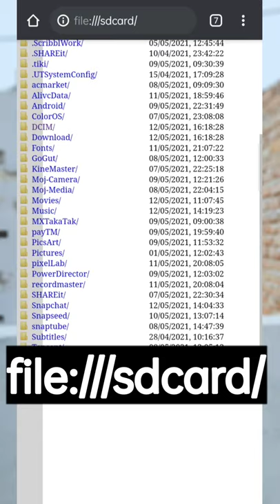Gallery Lock Hai Photos Videos Kaise Dekhe | Trick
Hello Friends

                       is video mein main mene bataya hai ki gallery lock hone ke bad bhi photos videos kaise dekhen

dhanyvad 🙏

Apne Bhai Ko Follow Kerna 😊

My Gadgets

Related Topics 👉

gallery photo kaise dekhe

gallery lock photo kaise dekhe

gallery me lock photo ko kaise dekhe

gallery me lock laga hua photo ko kaise dekhe

gallery me chhupa hua photo or video ko kaise dekhe

android mobile me hide ki gyi photos ko kaise dekhe

doosre mobile ka photo apne mobile me kaise dekhe

bina lock khole gallery ke photo video kaise dekhe

lock gallery ka photo kaise dekhe

gallery me hide image ko kaise dekhe

video is for educational purpose only.Copyright Disclaimer Under Section 107 of the Copyright Act1976, allowance is made for "fair use" for purposes such as criticism, comment, news reporting,teaching, scholarship, and research.